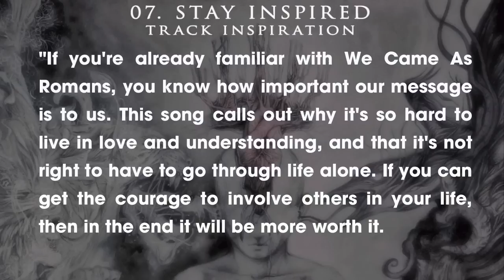We Came As Romans "Stay Inspired" Track Inspiration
From the album 'Understanding What We've Grown to Be' available now!

Lyrics:
Why do we love only when it's convenient to us?

It is because we don't want to let go
Of the security that a close heart holds?
Or is it the risk of being broken?
Too unbearable to even let the thought surface

There are greater rewards in stepping outside of your own comfort
That there are in never breaking down the walls that you've built

A solely self-sustaining life is surely a hollow one

Why are we understanding only when it's agreeable?

There are greater rewards in coexistence

It's time to take action
It's time to stay inspired
It's time to prove that we aren't all talk
And we're not afraid of the risks